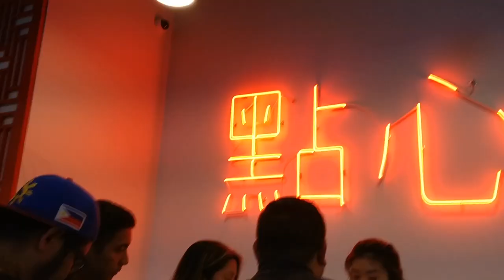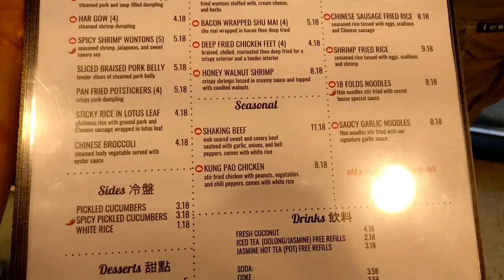DimSum&Chill @ Anaheim Packing House | Candicejanel Vlogs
Family from Switzerland spent a week and a half in Socal. Nothing but  non-stop grubbin and good vibes all around. Enjoy the mini vlogs! Many more coming your way!

Location:
Anaheim Packing House - Anaheim, CA